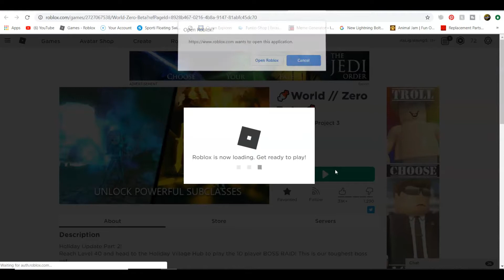Roblox- "World // Zero Beta!" {Episode 3} Holiday Update Part 2!!!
Hey guys! I hope you enjoyed today's video, give a LIKE👍 if you want to see more of me playing World // Zero.